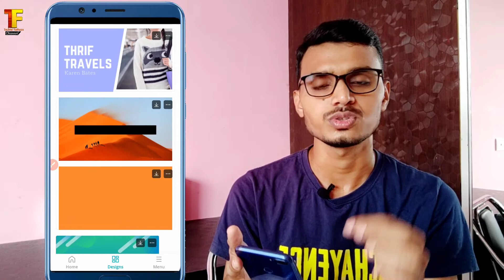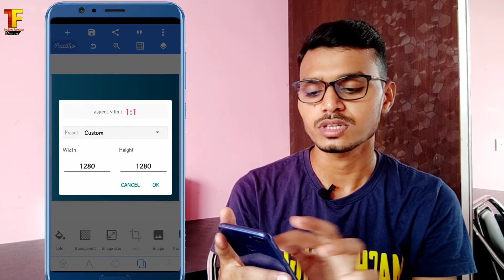Top 3 Free Profesional Thumbnail maker Application | Professional Thumbnail kaise banayein.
Doston ap hamaare channel per bahut se videos dekh sakte ho jaise ki Paytm unlimited trick, Paytm best earning offers, Paytm new promo codes, mcent new offers, mcent browser free recharge offer, mcent browser best unlimited trick, mcent new refer script, mcent browser new point adding script, phonepe new offers, android tech, android hidden features, android updates, android best features, android technical issues solve, FreeCharge new offers, FreeCharge new promo codes, Paytm new recharge offers, Google tez new offers, Google pay best earning application, jaise video ap dekh sakte hain.

Video thumbnail generator online
Thumbnail Maker download
Canva thumbnail
Thumbnail maker app
PUBG thumbnail maker
YouTube thumbnail template
Gaming thumbnail maker